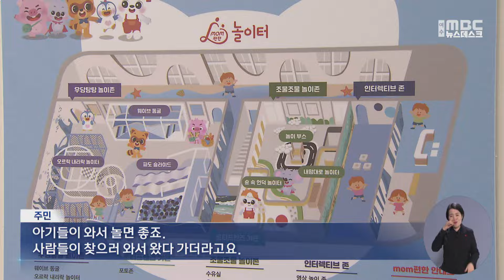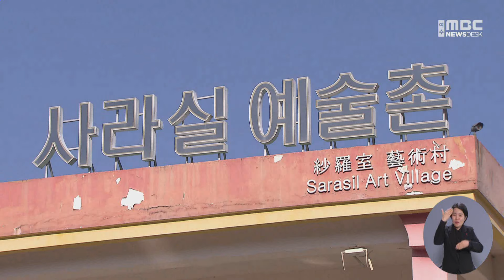문화예술 공간으로...농촌 폐교의 변신 -R(240111목/뉴스데스크)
농어촌에 인구가 줄면서 문을 닫는 학교가 늘고 있습니다.
이런 폐교를 어떻게 활용할지 교육 당국과 지자체의 고민도 깊어지고 있는데요.
방치됐던 폐교가 주민들을 위한 문화 예술 공간으로
잇따라 바뀌면서 새롭게 조명받고 있습니다.

◀ 리포트 ▶
2021년 폐교한 여수 나진초등학교 용창분교.

교실마다 다양한 장난감들이 가득합니다.

소꿉놀이 기구부터 미끄럼틀, 볼풀장까지
일반 키즈카페나 다름없습니다.

◀ st-up ▶
"폐교된 초등학교 분교가 아이들을 위한
실내놀이터로 탈바꿈했습니다."

비어있던 건물을
여수시가 전남교육청으로부터
무상 임대를 받았고,
기업의 후원을 받아
전남 첫 공공 실내놀이터로 만든 겁니다.

아직 개관 전이지만
벌써부터 입소문을 타고 있습니다.

◀ SYNC ▶
주민
"아기들이 와서 놀면 좋죠. 사람들이 찾으러 와서 왔다 가더라고요."

개촌 8주년을 맞은 광양 사라실예술촌도
폐교의 모범적인 활용 사례로 꼽힙니다.

10년 동안 방치돼있던 초등학교가
리모델링을 거쳐
문화예술 거점 공간으로 자리 잡았습니다.

지역 예술인에게는
작업과 전시 공간을 제공하고,
주민들은 다양한 문화예술 프로그램을
체험할 수 있습니다.

코로나19 때는 존폐 기로에 서기도 했지만
비대면 콘텐츠를 개발해 위기를 극복했습니다.

◀ INT ▶
조주현/광양 사라실예술촌 촌장
"이런 거점 공간이 없었던 터에 마침 생겨서 이것이 잘 맞은 것 같고요. 이 초등학교를 졸업하다 보니까 애정이..."

1982년부터 전남에서 폐교한 학교는 839곳,

올해는 여수 소라초 신흥분교를 비롯해
5곳이 추가로 문을 닫을 예정입니다.

지난해 TF팀을 구성한 전남교육청은
매각된 곳을 제외하고
미활용 중인 폐교 114곳에 대한
활용 방안을 찾고 있습니다.

늘어나는 폐교만큼
변신에 성공한 사례도 늘면서
아이가 사라지고 침체됐던 지역에
다시 활력을 불어넣고 있습니다.

◀ END ▶